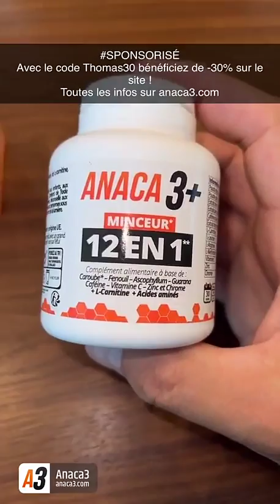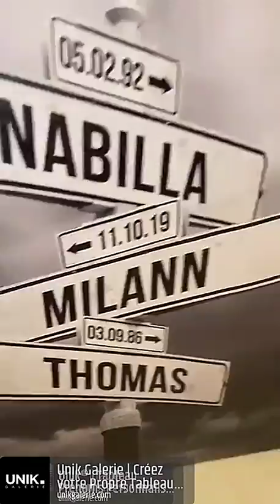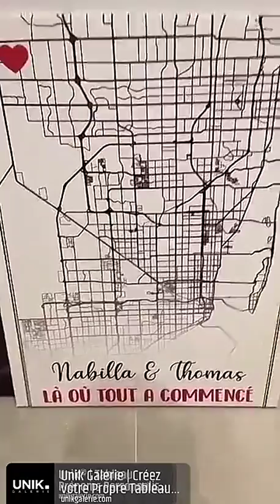THOMAS VERGARA - 28 Mars 2022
Les amis on se retrouve pour mon vlog du 28 Mars 2022 sur notre chaine - Pour retrouver tous mes vlogs direction ma playlist